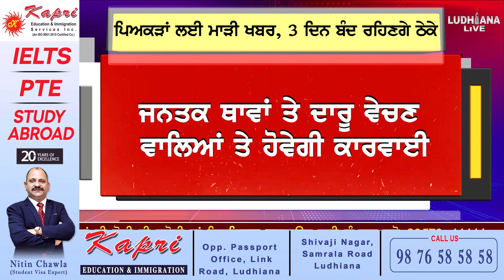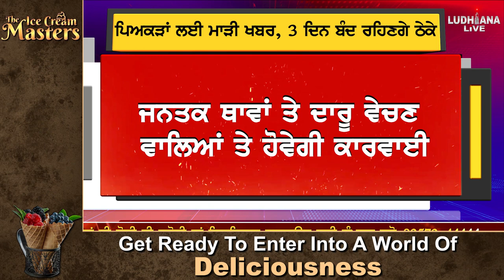ਪਿ.ਅਕ.ੜਾਂ ਲਈ ਮਾੜੀ ਖਬਰ, 3 ਦਿਨ ਬੰਦ ਰਹਿਣਗੇ ਠੇ.ਕੇ